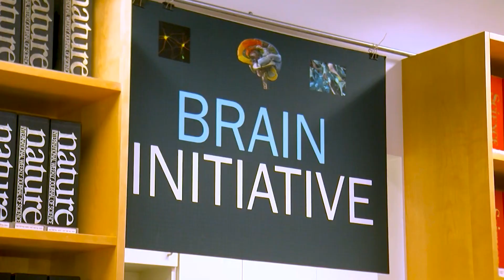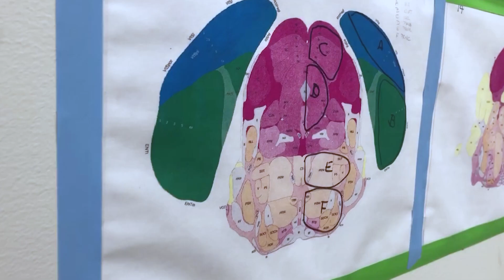Brain Initiative and San Diego scientists are a step closer to mapping our most complex organ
The Human Brain Initiative has just published 21 papers in the journal Science, revealing what some call a map of the human brain and San Diego scientists are part of it. KPBS sci-tech reporter Thomas Fudge has details.